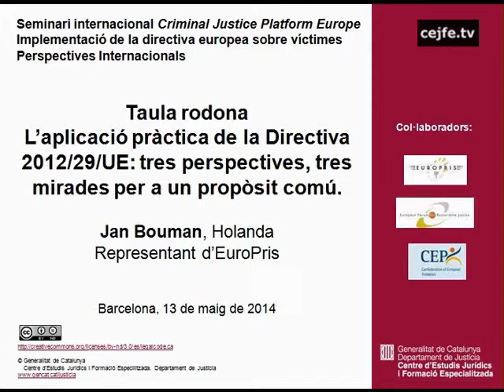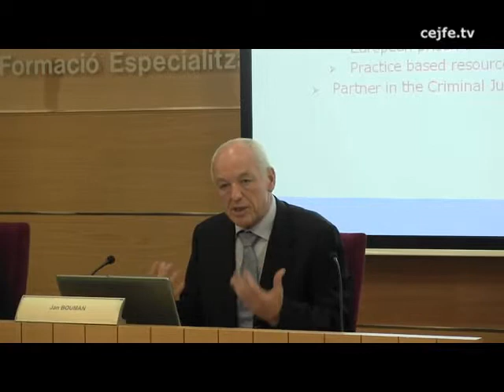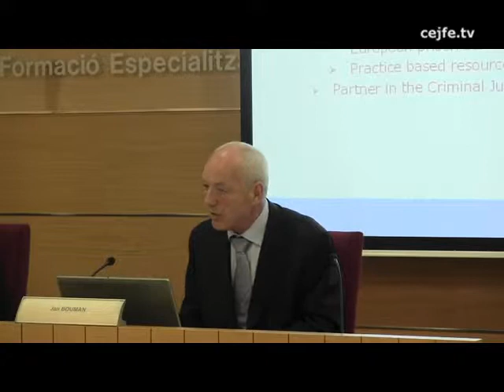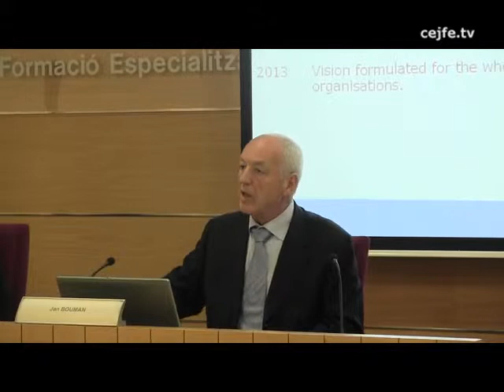Taula rodona: L'aplicació pràctica de la Directiva 2012/29/UE. Jan Bouman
Taula rodona: L'aplicació pràctica de la Directiva 2012/29/UE: tres perspectives, tres mirades per a un propòsit comú.
Seminari internacional Criminal Justice Platform Europe
Implementació de la directiva europea sobre víctimes. Perspectives internacionals.